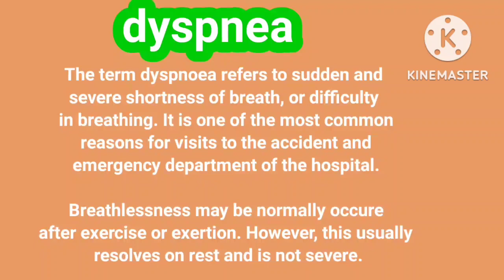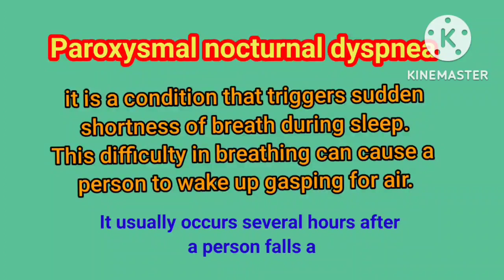def of Orthopnea | dyspnea | and paroxysmal nocturnal dyspnea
def of Orthopnea | dyspnea | and paroxysmal nocturnal dyspnea | ‎@Anaesthesia with babar